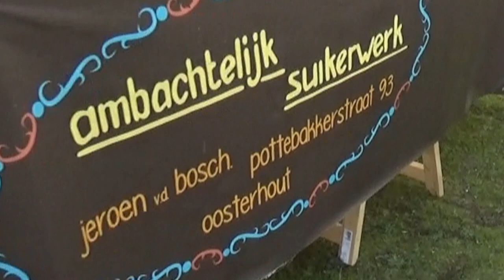Brabants Museum Oud Oosterhout "Seizoen opening 2017"